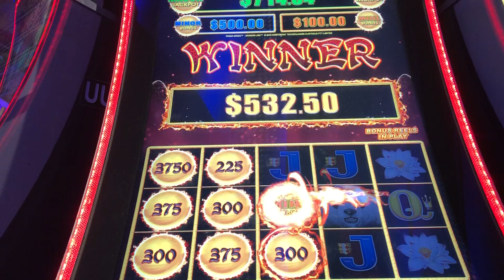HUGE WIN on DRAGON LINK! Big Balls on DIMES $7.50 BET!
Thank you for checking out Sizzling Slot Jackpots YouTube channel. I post LIVE PLAY, BIG WINS, JACKPOTS and BONUS videos each week.  I love IGT, WMS & KONAMI slot machines.

Join me on SNAPCHAT - sevenmileslots

Don't be afraid to comment on my videos, I love hearing from my viewers.  Also if you have any requests let me know.

© All uploads are the intellectual property of Sizzling Slot Jackpots. You do not have permission to re-use or publish any part of them without my written permission.